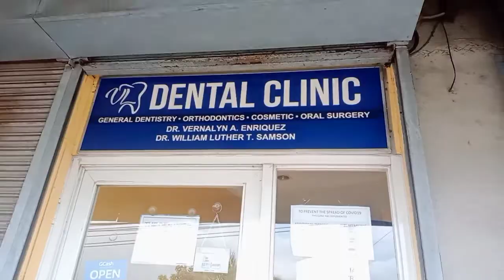REMOVING MY BRACES (+grocery)